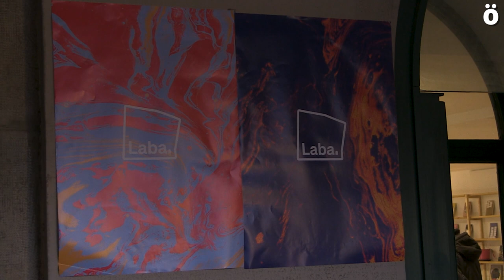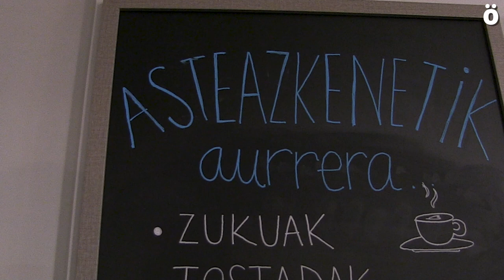Laba aretoak bere ateak ireki ditu Iruñerriko euskaltzaleen topalekua izateko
Ekitaldi xume batekin eman dio hasiera bere ibilbideari Laba aretoak. Iruñerriko euskaltzaleen topagunea izanen denak, asteazkenetik igandera irekiko ditu bere ateak kafetegia zerbitzua emateko (goizeko 09:00etatik gaueko 21:00etara) eta kultur programazioa bat eskeiniko du. Iruñeko Gaztelu Plazan dago Laba proiektua eta crowdfunding bidez diruztatu da.